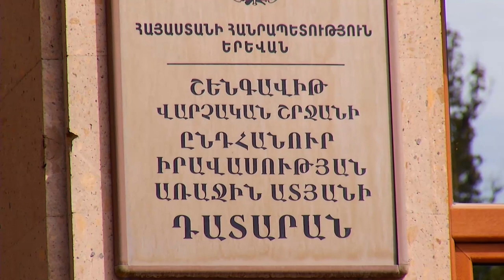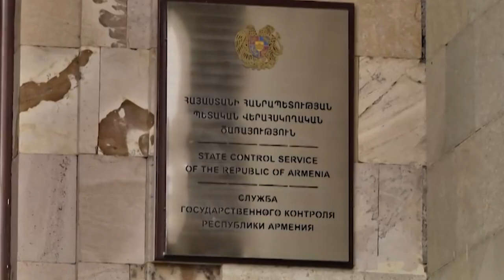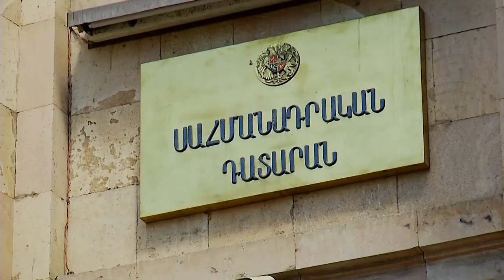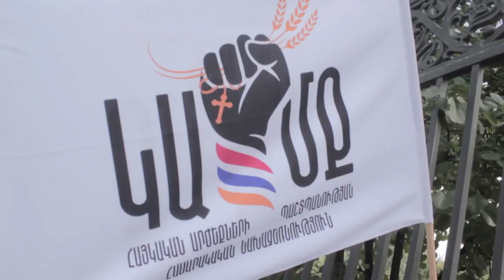2019. տարվա ամփոփում 29.12.2019